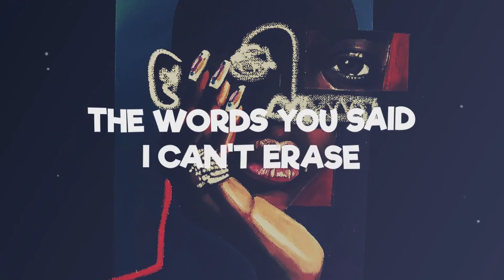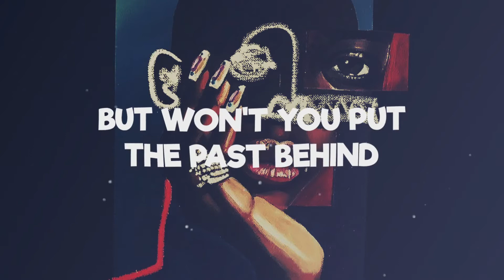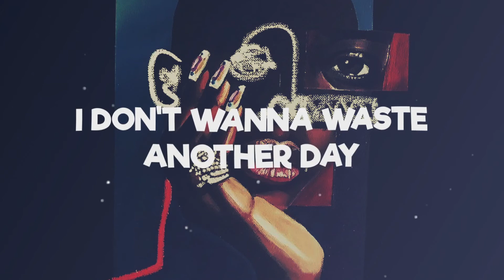Taka Perry - Only U (Lyrics) (feat. Gia Vorne)